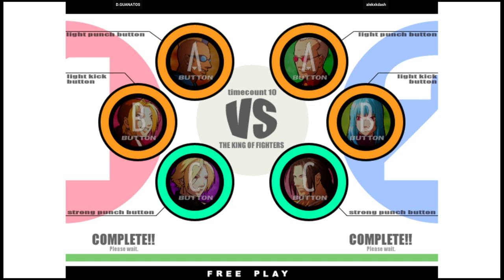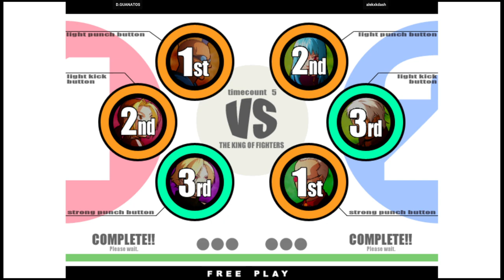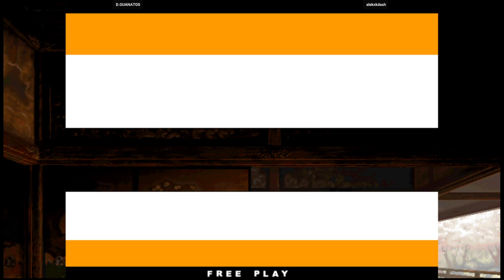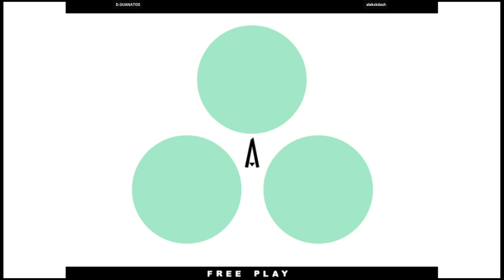KOF XI | D.GUANATOS VS alekxkdash | 🇺🇸🇺🇸 Fightcade2